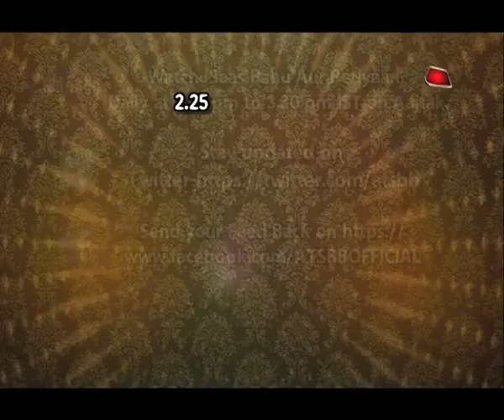Ghaghra REMIX Dance of Bhabhji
Watch a funny Dance face off in 'Bhabhji Ghar Pe Hain'